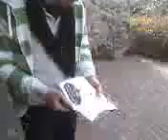burn this page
wreck this journal says to burn this page, so i did. with matches. yay fire :)